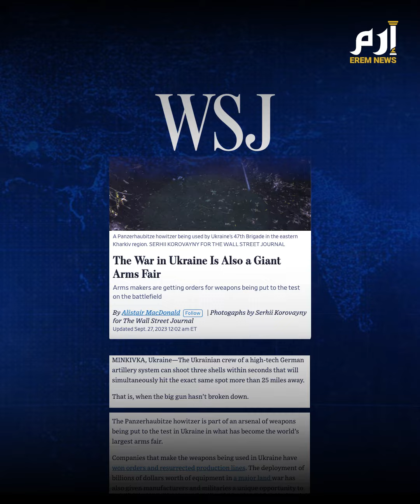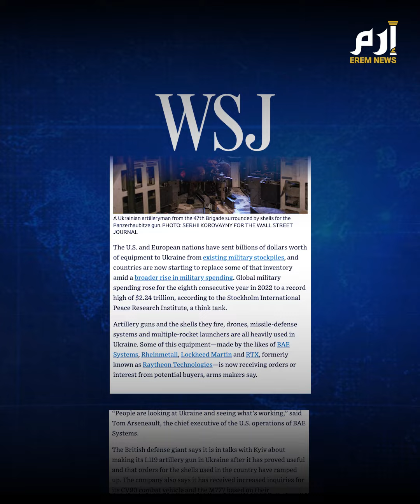أوكرانيا تتحول إلى ساحة اختبار للأسلحة.. من المستفيد؟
أوكرانيا.. أرض المعركة التي تحولت إلى ساحة اختبار للأسلحة.

من مدافع الهاوتزر وقذائفها إلى الطائرات المسيرة و حاملات الجنود و الدبابات الأشهر في العالم من ليوبارد الألمانية إلى أبرامز الأمريكية وغيرها الكثير.

الولايات المتحدة وأوروبا أرسلت بمليارات الدولارات من هذه الأسلحة لحليفتهم كييف التي تواجه ثاني أقوى جيش في العالم، في قتال محتدم منذ أن بدأ الهجوم الروسي على أوكرانيا في فبراير 2022.